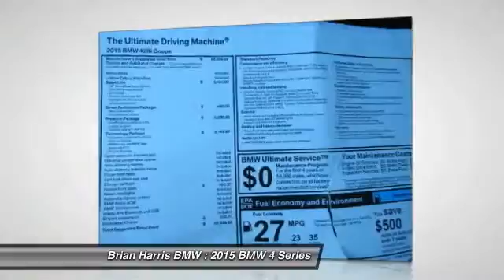2015 BMW 4 Series Baton Rouge LA 15B153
2015 BMW 4 Series 428i

Discerning drivers will appreciate the 2015 BMW 428i! Perfect for a driving enthusiast demanding comfort and luxury in a striking 2 door design! A turbocharger further enhances performance, while also preserving fuel economy. BMW prioritized comfort and style by including: automatic dimming door mirrors, heated seats, and the power moon roof opens up the cabin to the natural environment. BMW made sure to keep road-handling and sportiness at the top of it's priority list. Performance and efficiency are both prioritized thanks to the 2 liter 4 cylinder engine, providing a smooth and predictable driving experience. Well tuned suspension and stability control deliver a spirited, yet composed, ride and drive We have a skilled and knowledgeable sales staff with many years of experience satisfying our customers needs. They'll work with you to find the right vehicle at a price you can afford. Stop by our dealership or give us a call for more information.